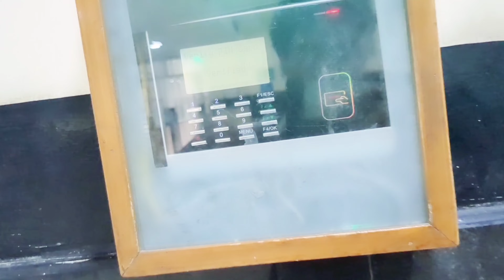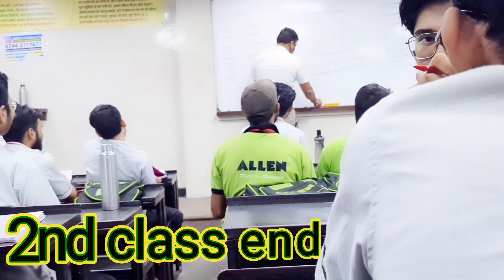🛑A DAY IN ALLEN CLASSROOM KOTA|| MY 1st vlog ALLEN CLASSROOM KOTA || ALLEN KOTA CAMPUS TOUR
ALLEN REGULAR CLASS ON SUNDAY || MY 1st vlog ALLEN CLASSROOM KOTA || ALLEN KOTA CAMPUS TOUR

So Guys Iss Video mein MAINE SUNDAY KE DIN ALLEN REGULAR CLASS LAGI THI USKO DIKHAYA HOON JO KI HOLI KE BADLE LAGI THI  ALLEN CLASSROOM, ALLEN CAMPUS DIKHAYA HOON BARE MEIN BATAYA HOON  TO AAP  LOG PURI VIDEO DEKHE  IS VIDEO SE BAHUT SARI HELP MILEGI .
AUR BEST PART JAROOR COMMENT KARE.

IN THIS VIDEO:
how allen classroom looks from inside
how allen looks from inside
brajesh maheshwari motivation
allen career institute
hostels in landmark city
allen me konsa course le
hostels in kota
allen coaching kota
inside view of allen
allen andar se kaisa dikhta hai
sid academy
courses in allen
allen ke courses
allen campus tour
allen classroom tour
allen kota classroom
allen medical courses
allen admission details
allen brajesh maheshwari
big changes in neet 2023 by nta
 big changes in neet 2023
changes in neet 2023 by nta
exam pattern changes in neet...
mbbs fee by government
neet 2023
neet 2023 ragistration
nmc bill applied in bihar
mbbs 2023 in bihar
privatemedicalcollegfee
nmc bill applied in bihar mbbs.
 bihar medical colleges new fee
bihar medical college update
kota coaching

allen kota coaching
allen scholarship
allen admission process
best place in kota
allen kota
kota landmark city
allen sangyan
allen digital classes
jee main
admission process
landmark city kota
allen career institute
sangyan
how to get admissio in allen
allen landmark city
sangyan landmark city
allen samyak
jee advance
iit sekection